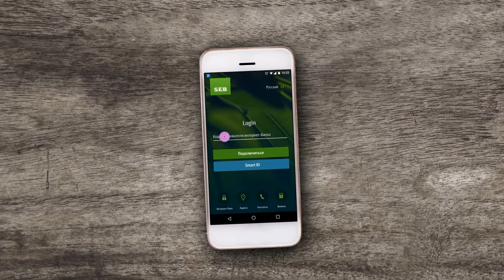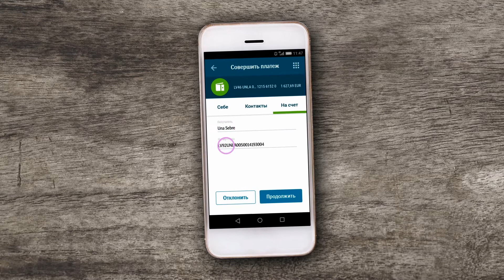Банк в Вашем смартфоне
С мобильным приложением Вы можете в одно мгновение узнать остаток счета, удобно перечислить коллеге деньги за обед или попросить друга вернуть Вам долг.